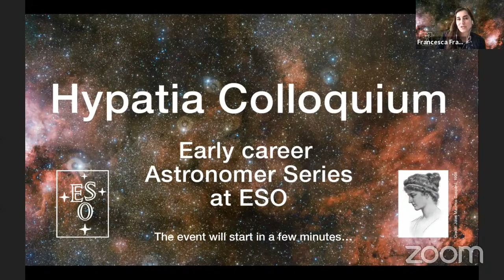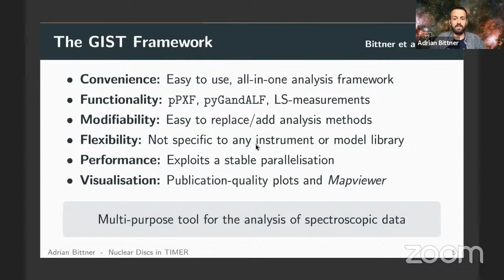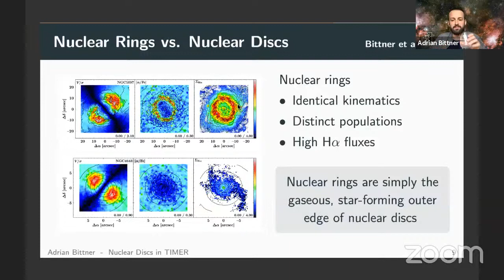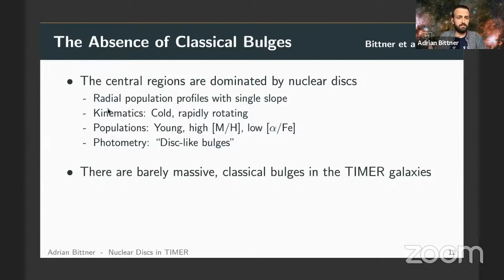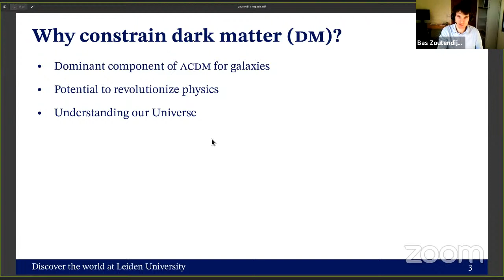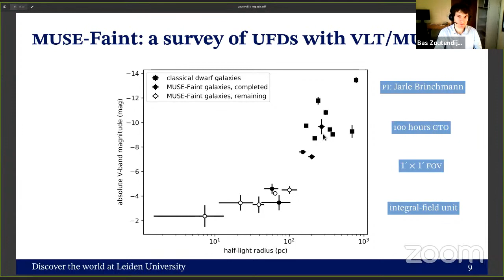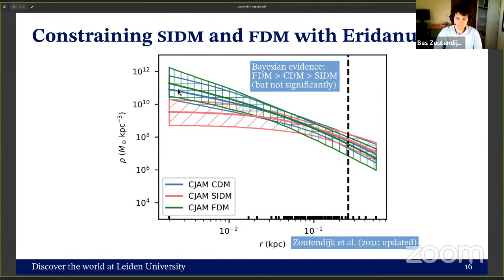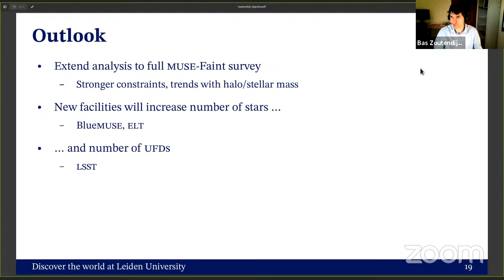Hypatia Colloquium 13 April 2021: Adrian Bittner and Sebastiaan L. Zoutendijk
Welcome to the ESO Hypatia Colloquium: The speakers of today are:
- Adrian Bittner, European Southern Observatory, Garching (Germany) (10:30 min)
Stellar Kinematics and Population Properties of Bar-built Nuclear Discs in Milky Way-type Galaxies

- Sebastiaan L. Zoutendijk, Leiden Observatory, Leiden University (NL) (43:00 min)
Constraining dark matter with ultra-faint dwarf galaxies

to see the full abstract of the talk and the updated CV of the speakers.